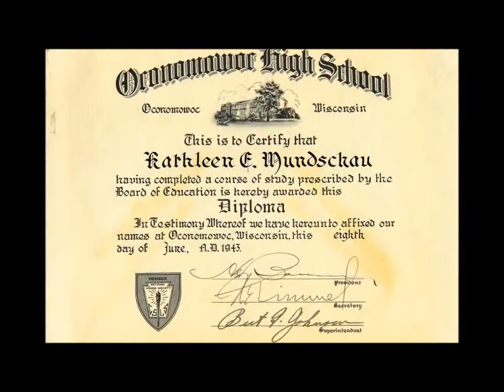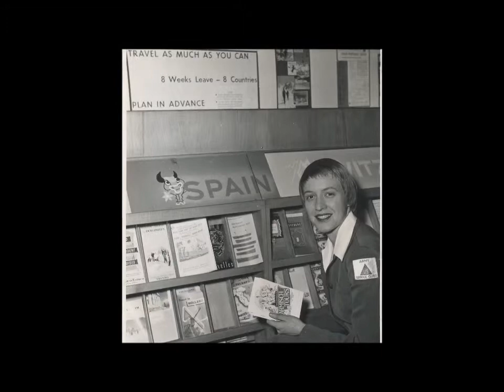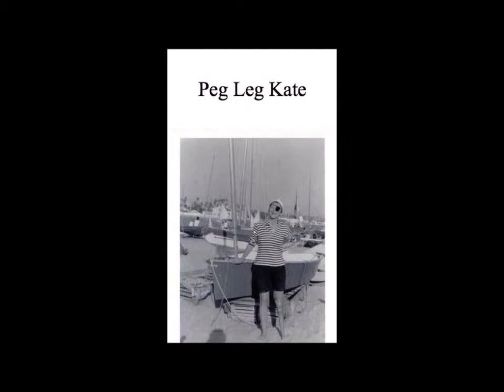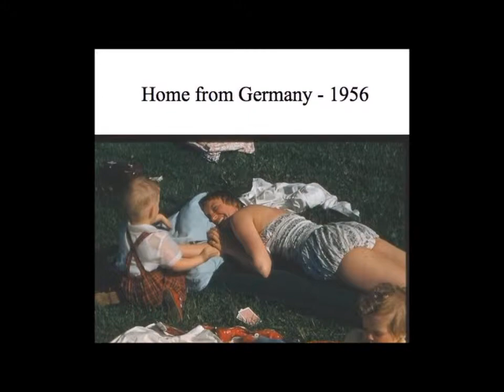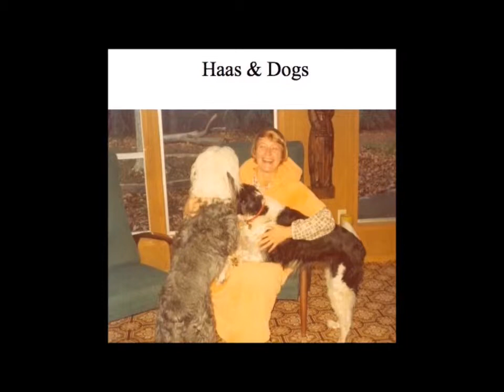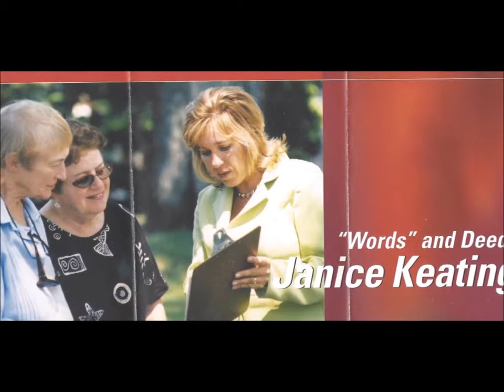Kathleen E Mundschau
The life of Kate Mundschau, 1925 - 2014